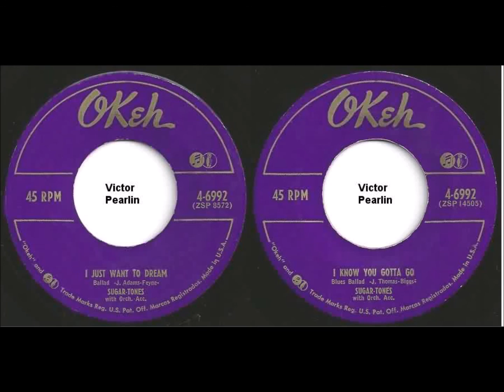Sugar Tones - I Just Want To Dream - Okeh 4-6992 - 7/53